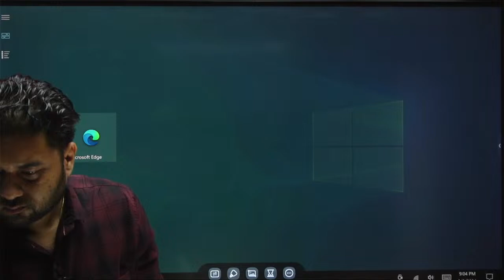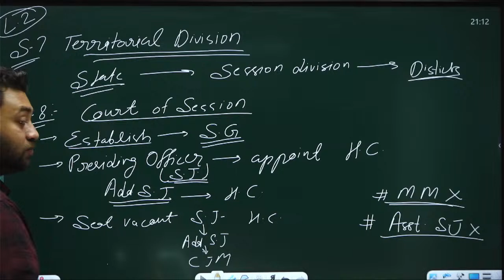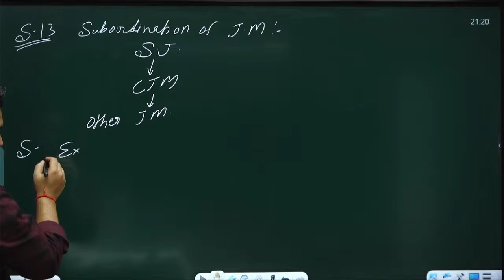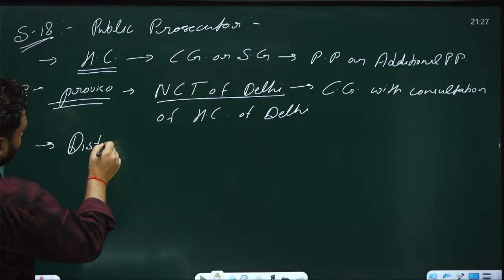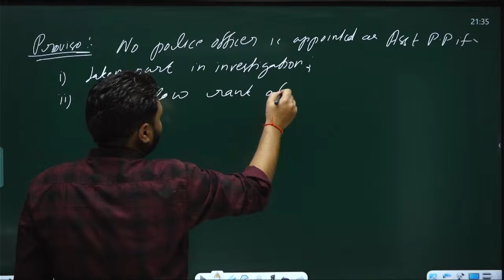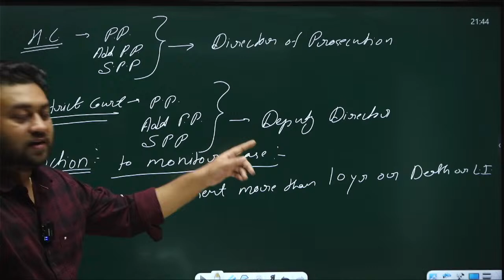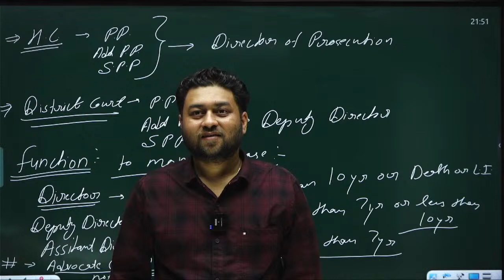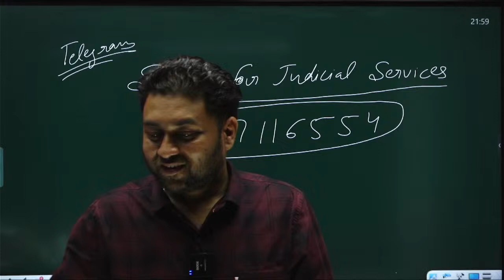Complete BNSS 2023 || Lecture 2 || Study for Judicial Services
Join Telegram Channel - Study for Judicial Services

About this video:
If you have any doubt or recommendation about my video please suggest me.
Happy learning!

Regards,
Vishal Singh